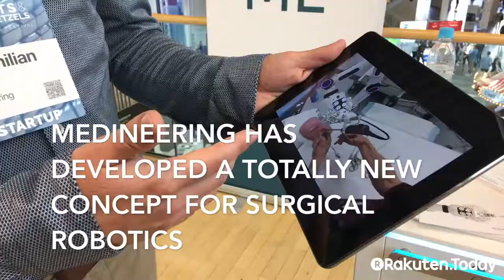One minute with startup Medineering at Bits & Pretzels 2017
Description: Rakuten.Today caught up with startup Medineering at Bits & Pretzels 2017 in Munich.